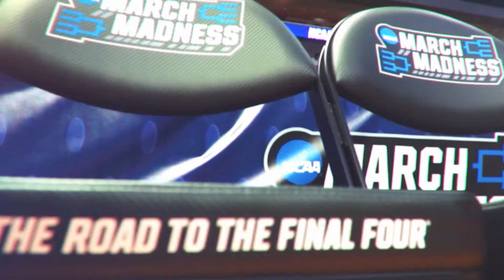Sweet 16 Day 2 Tease